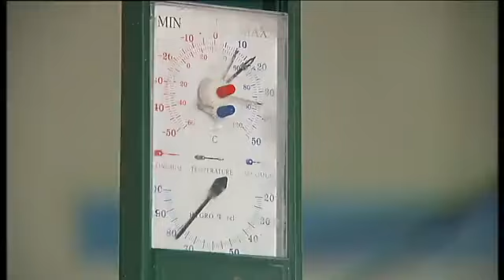Tierra y Mar 18-11-2012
Champiñones de Guadix